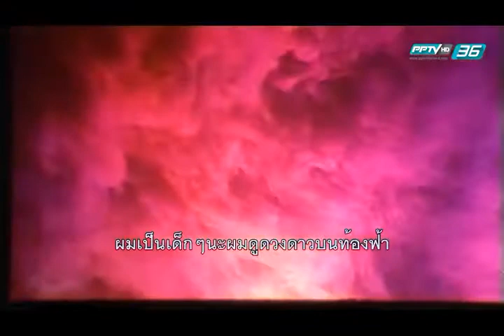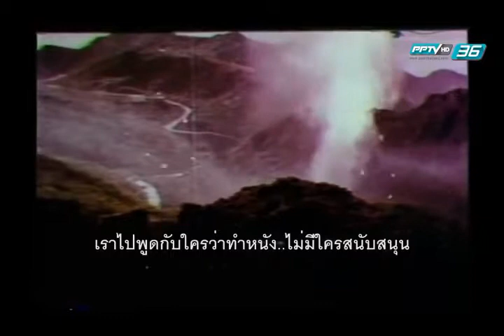Thai Film Director Association — Mr. Sompote Saengduenchai ชาญวิทย์ แซ่โค้ว